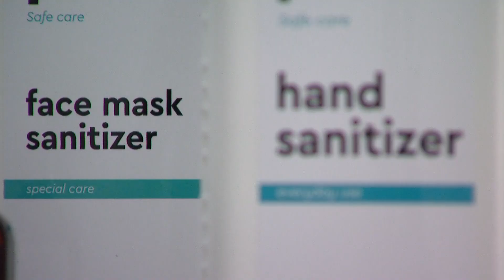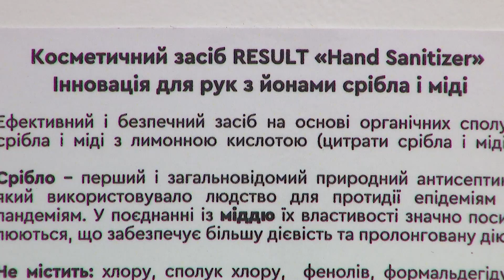Українська компанія Piel виділила кошти на розробку безпечних засобів захист | Вікна-Новини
Рукавички, маски, санітайзери – лише за місяць стали обов'язковим елементом життя.

Тож компанії адаптуються під нові умови роботи.

Приміром, вітчизняний бьюті-бренд Piel Cosmetics, що спеціалізується на косметиці для обличчя, виділив додаткові кошти на розробку безпечних засобів захисту.